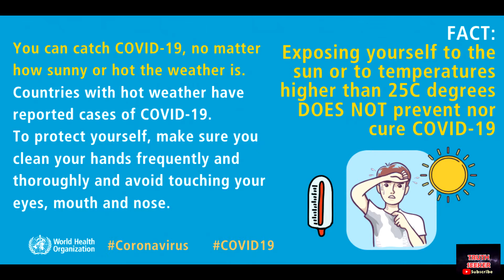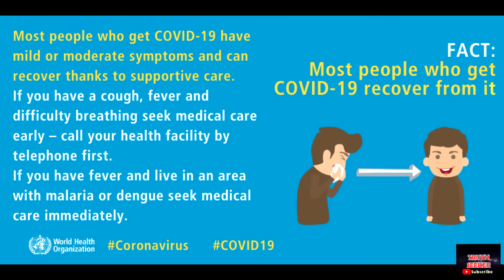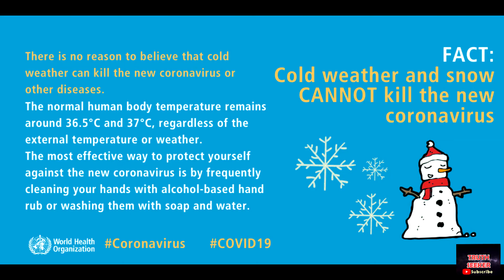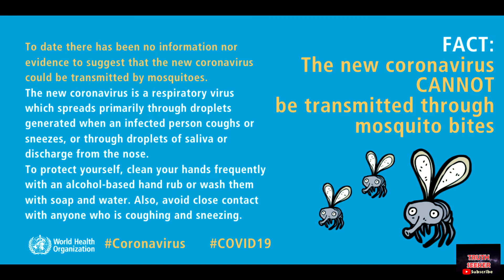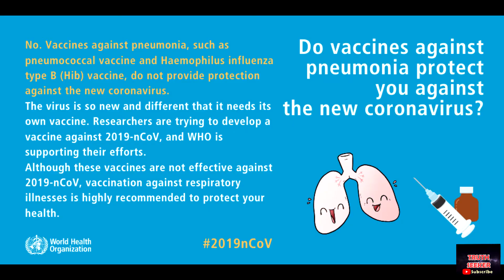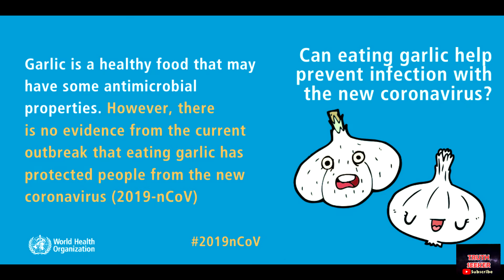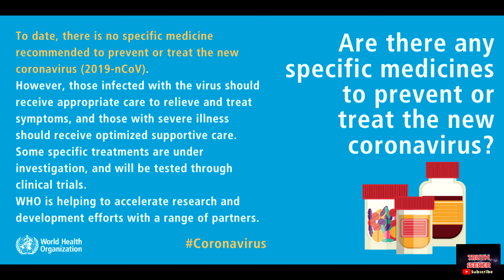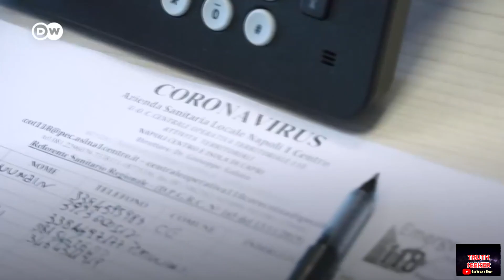COVID-19 Errors PART 2: The W.H.O. corrects the false rumors about COVID-19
This is the second part of the corrected errors regarding COvid-19 Pandemic.

Most common symptoms:
fever
dry cough
tiredness
Less common symptoms:
sore throat
diarrhoea
conjunctivitis
headache

Protect yourself and others around you by knowing the facts and taking appropriate precautions. Follow advice provided by your local health authority.
To prevent the spread of COVID-19:
Calling in advance allows your healthcare provider to quickly direct you to the right health facility. This protects you, and prevents the spread of viruses and other infections.
Masks
Masks can help prevent the spread of the virus from the person wearing the mask to others. Masks alone do not protect against COVID-19, and should be combined with physical distancing and hand hygiene. Follow the advice provided by your local health authority.